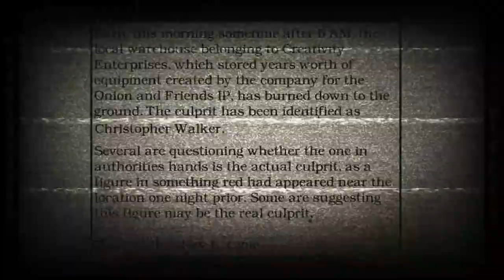[Voltage Productions] Five Nights at Onion's 2 - Teaser Trailer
The trailer for Five Nights at Onion's 2 is here! Nearly a year after the release of Five Nights at Onion's 1,  the series is making a comeback this year!